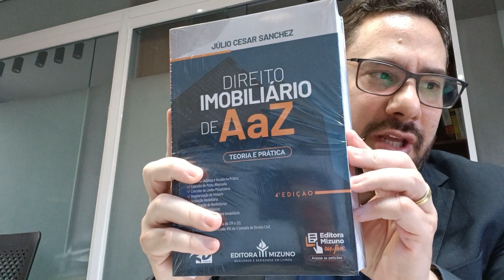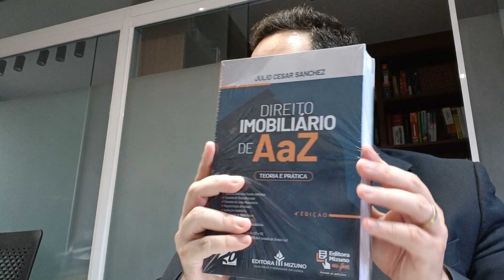ADVOGADO ESPECIALISTA EM LOCAÇÃO COMERCIAL E LOCAÇÃO EMPRESARIAL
Seja bem-vindo(a) ao canal oficial do renomado Professor Júlio César Sanchez, dedicado especialmente ao público jurídico! Aqui, você encontrará conteúdos exclusivos e especializados sobre Direito Imobiliário, regularização de imóveis, usucapião e outras temáticas relevantes para a área jurídica.

Professor Sanchez é um conceituado especialista na área, atualmente reconhecido pela OAB como a maior referência em Direito Imobiliário no Brasil, além de ser autor do livro sobre usucapião mais vendido no país.

Deseja ter um atendimento personalizado para esclarecer dúvidas ou resolver pendências jurídicas?

Quer aprimorar seus conhecimentos e se destacar na carreira jurídica? Conheça nossos cursos de Pós-Graduação no Portal ESU: